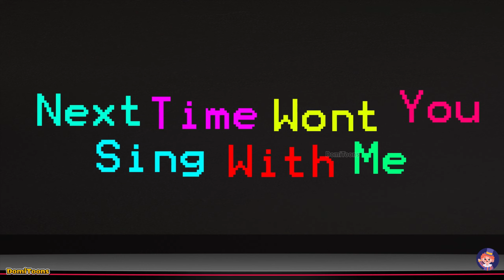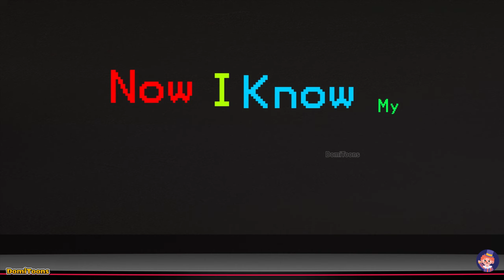ABC Song | Alphabet for Kids | Learn ABC Song